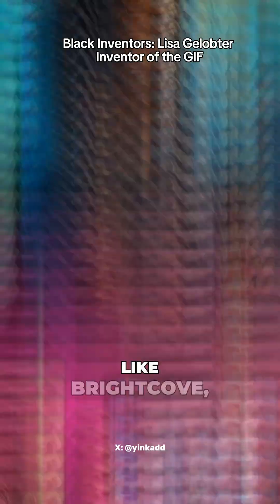Black Inventors: Meet Lisa Gelobter, Inventor of the GIF and Video Streaming Pioneer.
Meet Lisa Gelobter, the Black tech genius who invented the GIF and pioneered video streaming! From Shockwave to Hulu, her innovations shaped the internet.

Lisa Gelobter is a Black computer scientist whose inventive contributions have left an indelible mark on technology. From pioneering the Shockwave platform that ignited web animation in 1995 to laying the groundwork for online video and the beloved GIF, her work has transformed how we experience the digital age.

Lisa was born in 1971. She studied at Brown University. In 1991, she earned her degree in computer science, with a concentration in artificial intelligence and machine learning. This placed her at the forefront of a tech revolution, armed with knowledge that would soon reshape the digital landscape.

Lisa next joined Macromedia, where she took on the role of Director of Program Management. In 1995, she made one of her most iconic contributions: the invention of Shockwave. This multimedia platform was a spark that ignited the modern web, enabling interactive content, video games, and the animation that would eventually evolve into the GIFs we know today. Shockwave laid the foundation for a more dynamic internet, and Lisa’s fingerprints were all over it, from coding the ActiveX control to overseeing its release. This wasn’t a solo act—teams of engineers collaborated on such project. But her leadership and vision were pivotal, earning her recognition as a key player in this technological leap.

She worked on pioneering technologies like Brightcove, Joost, and The FeedRoom, each a stepping stone toward the streaming culture we now take for granted. Later, as part of the senior management team at Hulu, she helped launch the platform in 2008, bringing video-on-demand into millions of homes.

In 2015, the Obama administration asked her to join the U.S. Digital Service, as Chief Digital Service Officer for the U.S. Department of Education. There, she tackled projects like the redesign of Healthcare.gov and the College Scorecard.

In 2016, Lisa founded tEQuitable to address workplace bias, harassment, and discrimination, raising over $2 million in venture capital.